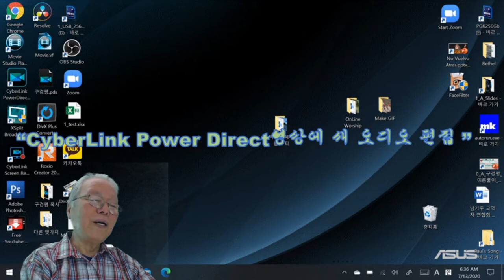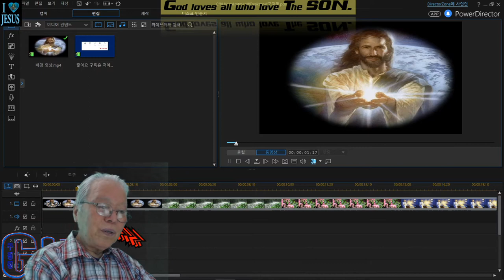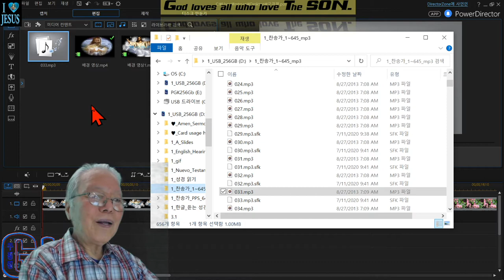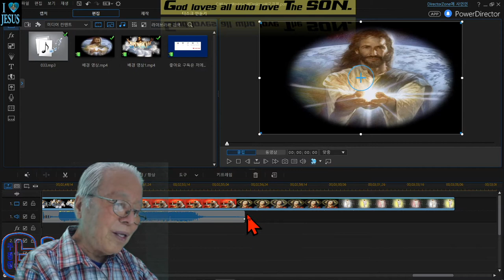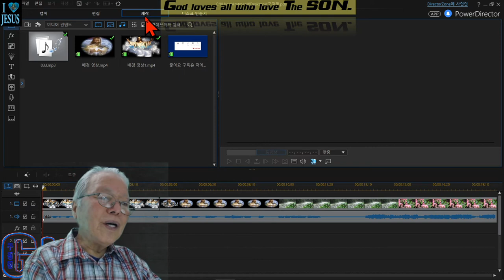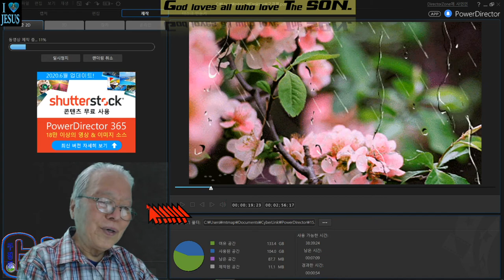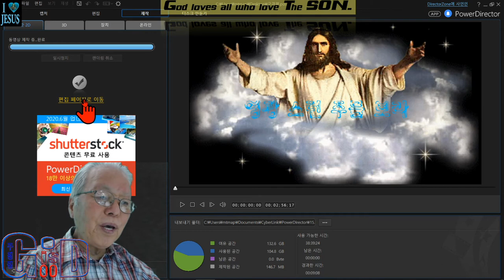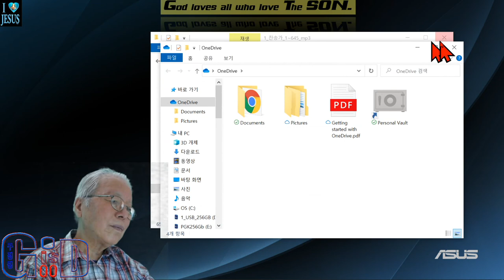CyberLink Power Direct♥영상에 새 오디오 편집 ♥찬송가 33 ♥온라인 강의 ♥ 강사 구경평 ♥따라하기 쉽다 ♥M T M♥구경평 ♥Rev Dr Th